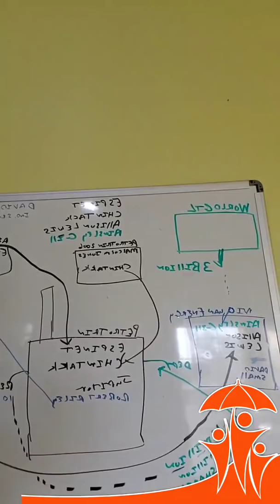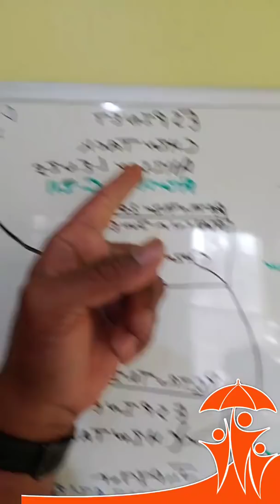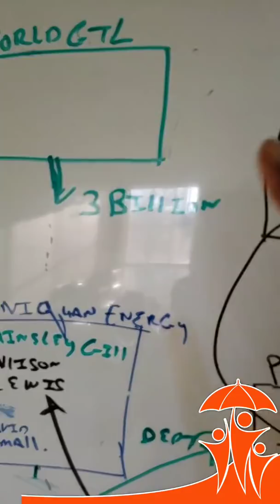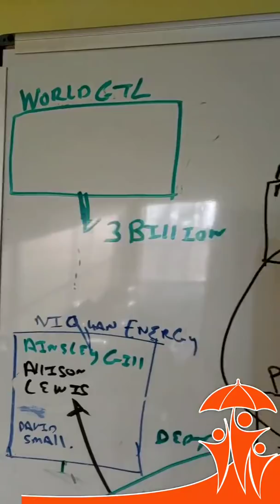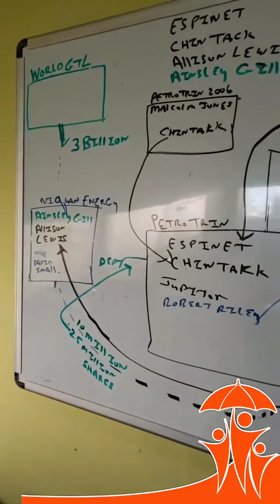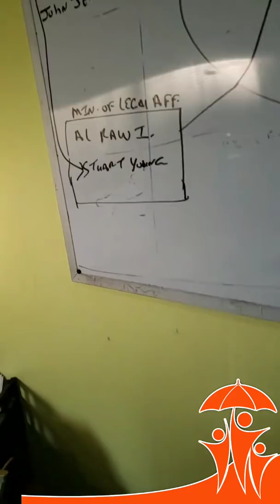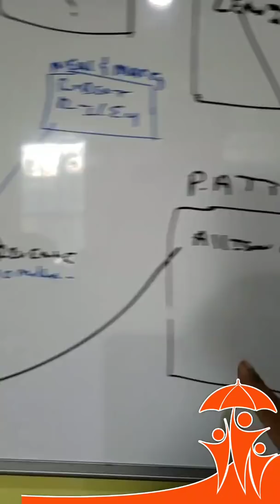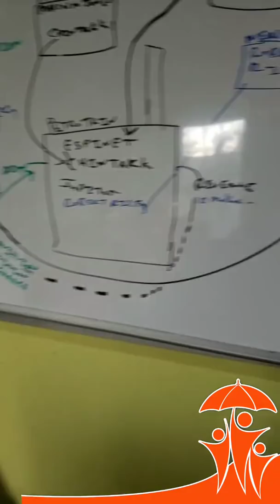Challenor Birchwood - Lies,Deceit, Deception